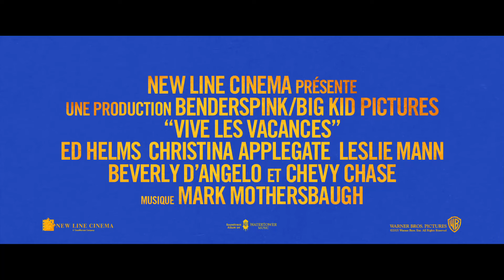Vive Les Vacances (Vacation) - Bande Annonce Officielle (VF) - Ed Helms / Christina Applegate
"VIVE LES VACANCES" (VACATION) - Bande Annonce Officielle du Film avec Ed Helms, Christina Applegate, Chris Hemsworth et réalisé par John Francis Daley et Jonathan Goldstein. Suivant l'exemple de son père, dans l'espoir de renouer des liens familiaux longtemps distendus, Rusty Griswold père fait une surprise à sa femme Debbie et à leurs deux fils, en leur proposant de repartir à Walley World, réputé comme "le parc d'attraction préféré des familles américaines". Mais pour y parvenir, ils devront traverser le pays tout entier.
D'après la série des "National Lampoon's Vacation" créée par John Hughes (Breakfast Club, Home Alone, Beethoven)

Un Film de : John Francis Daley & Jonathan Goldstein
Avec : Ed Helms, Christina Applegate, Chris Hemsworth, Leslie Mann, Chevy Chase